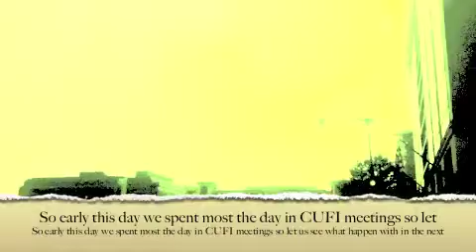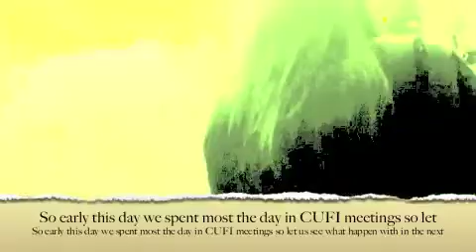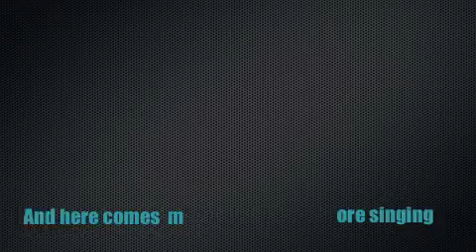Part 3 of the DC & CUFI Trip